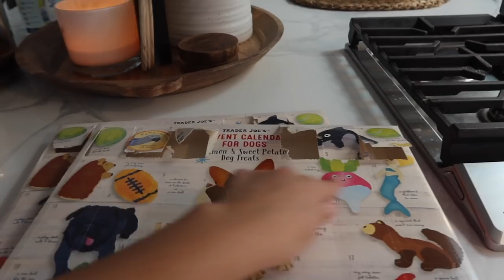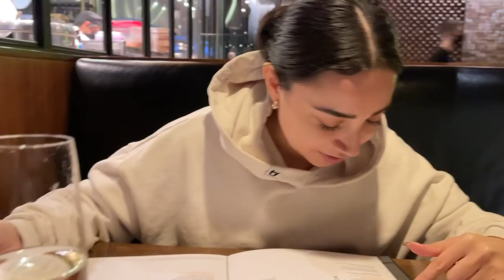VLOGMAS MAKING TAMALES, CHRISTMAS SHOPPING AND IN N OUT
Tik Tok User for Natural Remedies @davidtiktok876

Link to green jacket